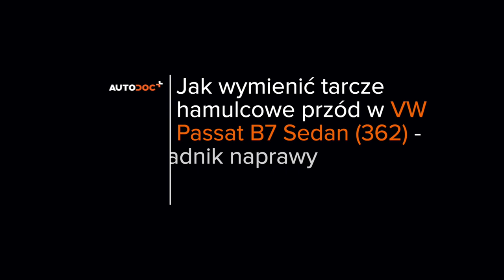Jak wymienić przód tarcze hamulcowe w VW PASSAT B7 Sedan [PORADNIK AUTODOC]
Jak wymienić przód tarcze hamulcowe w VOLKSWAGEN PASSAT 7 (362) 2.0 Sedan 2010–2014 [PORADNIK AUTODOC]

Tarcze hamulcowe w samochodach zacisk hamulcowy AUDI A3 Schrägheck (8P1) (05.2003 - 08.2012) / SEAT Leon II Schrägheck (1P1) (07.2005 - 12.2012) / SKODA Octavia II Combi (1Z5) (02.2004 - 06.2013) / VW Jetta Mk6 (162, 163, AV3, AV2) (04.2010 - ...) powinien być wymieniony zazwyczaj zgodnie z jedną i tą samą procedurą. Niemniej jednak mogą istnieć niewielkie różnice wskutek konkretnych różnic konstrukcyjnych w budowie poszczególnych samochodów.

⚡ Wszystkie filmy i poradniki PDF dotyczące wymiany części w VOLKSWAGEN PASSAT: pobierz i oglądaj w AUTODOC CLUB

0:00 — VW PASSAT B7 – tarcze hamulcowe: poradnik wymiany krok po kroku
1:16 — Odkręć śruby koła.
2:23 — Zdejmij klocki hamulcowe.
3:50 — Zainstaluj tarczę hamulcową.
5:09 — Wciśnij tłok zacisku hamulcowego.
6:31 — Wkręć śruby koła.